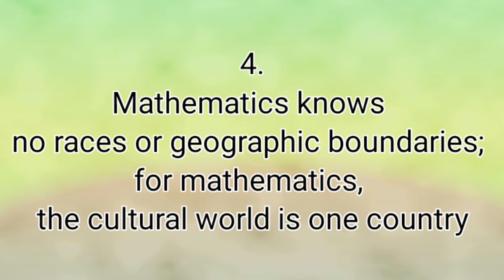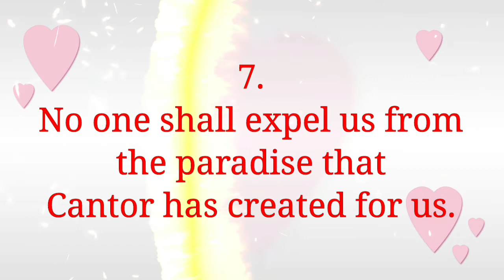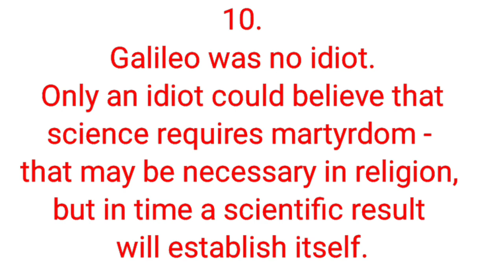David Hilbert's Top 10 Quotes.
1.We must know. We will know.

2.Before beginning I should put in three years of intensive study, and I haven't that much time to squander on a probable failure.

3.Galileo was no idiot. Only an idiot could believe that science requires martyrdom - that may be necessary in religion, but in time a scientific result will establish itself.

4.I have tried to avoid long numerical computations, thereby following Riemann's postulate that proofs should be given through ideas and not voluminous computations.

5.Mathematics is a game played according to certain simple rules with meaningless marks on paper.

6.The art of doing mathematics consists in finding that special case which contains all the germs of generality.

7.One can measure the importance of a scientific work by the number of earlier publications rendered superfluous by it.

8.Mathematics knows no races or geographic boundaries; for mathematics, the cultural world is one country.

9.No one shall expel us from the paradise that Cantor has created for us.

10.Every mathematical discipline goes through three periods of development: the naive, the formal, and the critical.

11.A mathematical theory is not to be considered complete until you have made it so clear that you can explain it to the first man whom you meet on the street.

12.Mathematics knows no races or geographic boundaries; for mathematics, the cultural world is one country.

13.If I were to awaken after having slept for a thousand years, my first question would be: Has the Riemann hypothesis been proven?

14.A mathematical theory is not to be considered complete until you have made it so clear that you can explain it to the first man whom you meet on the street.